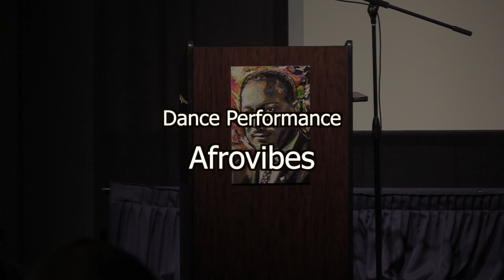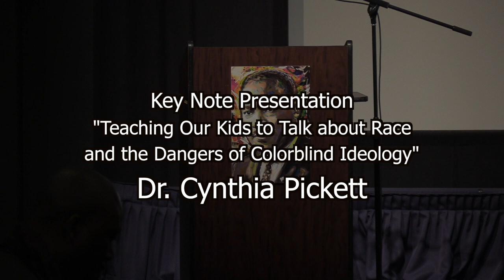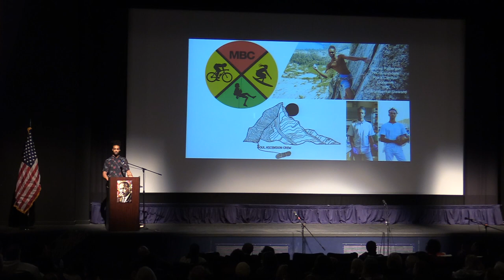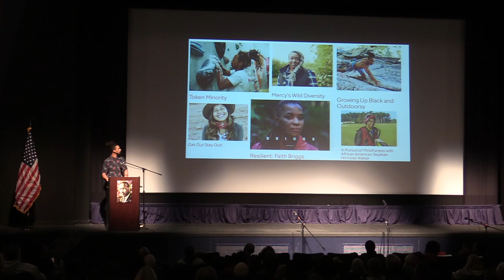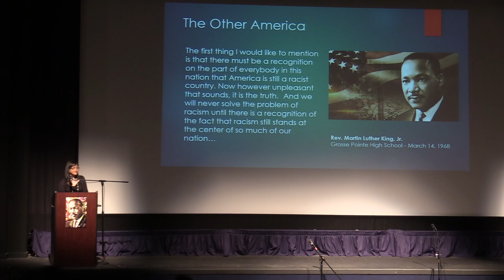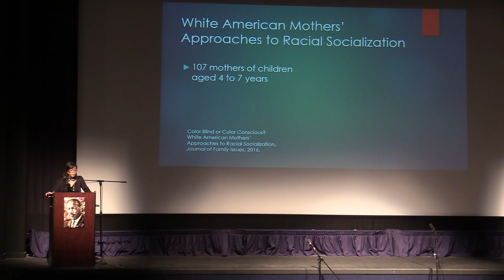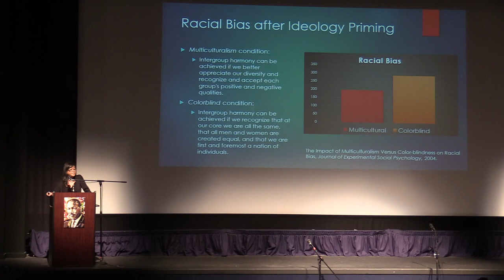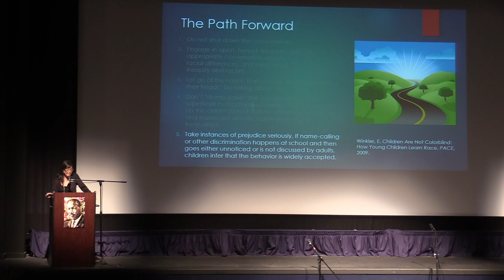25th Annual City of Davis Dr. Martin Luther King, Jr. Celebration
The 25th annual City of Davis Dr. Martin Luther King, Jr. Celebration took place on Monday, January 21, 2019 in the Varsity Theatre, Davis, CA.

This year’s event featured presentations and music to help commemorate the life and accomplishments of Dr. King.

Speakers included Gabriel Patterson, a PhD Candidate in Agriculture and Environmental Chemistry.   Cindy Pickett, a professor in the Psychology Department, Associate Vice- Provost for Faculty Equity and Inclusion at UC Davis, and a school board member for the Davis Joint Unified School District.

They spoke to this year’s theme of “Advancing the Dream’ Empowering and Uplifting the Next Generation”.

Attendees were also treated to performances by Afrovibes, children of the Parents of African American Children Davis group reading One Today, a reading by City of Davis Poet Laureate James Lee Jobe, a singing performance by Nathalie Minya, along with her children and entertainment by well-known local musician Dick Holdstock and the Davis Freedom Singers.

Mayor Brett Lee welcomed attendees along with emcee Elizabeth Mosley from the Human Relations Commission.

The program is presented by the Davis Human Relations Commission and the City of Davis.

Recorded by Davis Media Access on January 21, 2019.